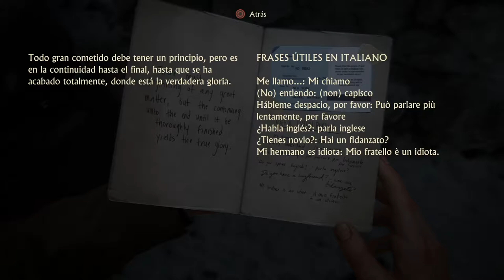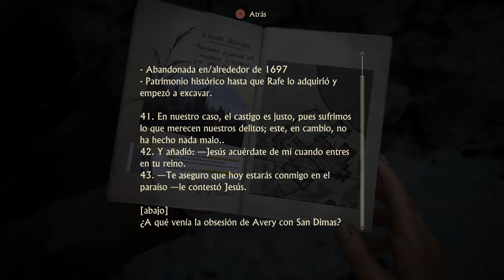UNCHARTED 4: EL DESENLACE DEL LADRÓN | WALKTHROUGH | LA TUMBA DE AVERY #6